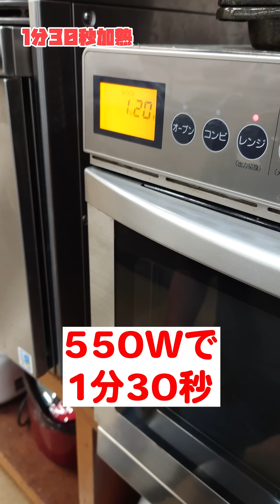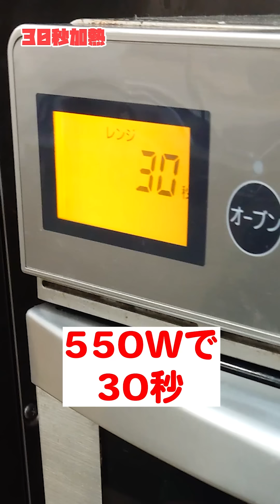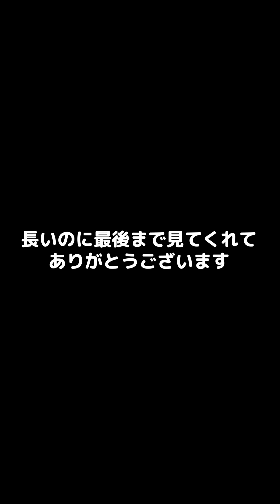【総集編】いそぎんちゃくのようなポテトを作りたいんだ！いそぎんポテトになれ！と念じるおじさん達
いそぎんポテトできると美味しいんよね。
無駄にしてもいい時間があるときに見てください

誰かにとっては日常、誰かにとったら非日常をモットーに動画作ってシェアしてます。